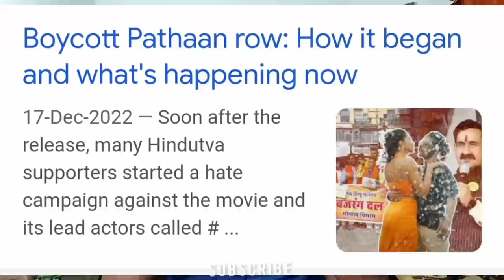शाहरुख खान खुदको शांत करने पहूचे भगवान बुद्धकी शरण मे| जीवन से त्रस्त होकर अपनाया ये रस्ता |MG Vlogs